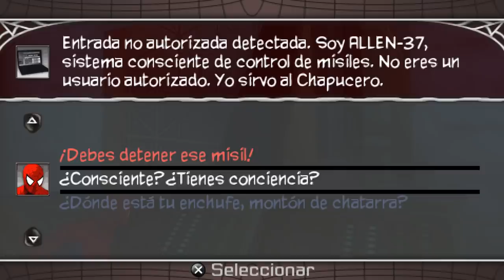¿Qué Diablos con Spider-Man Web of Shadows de PS2/PSP?